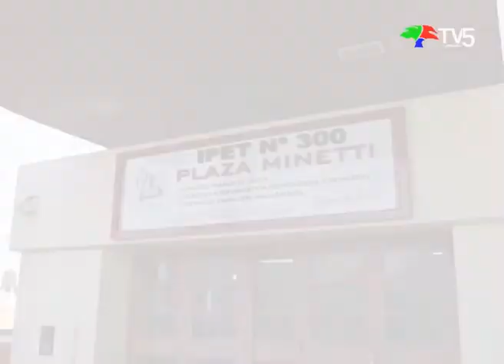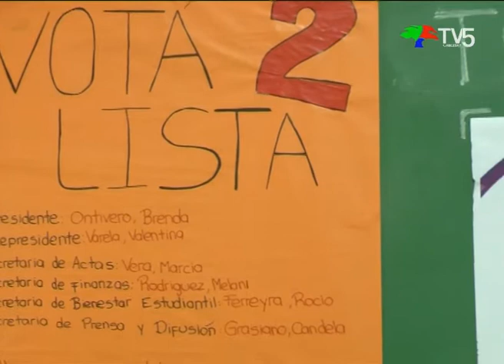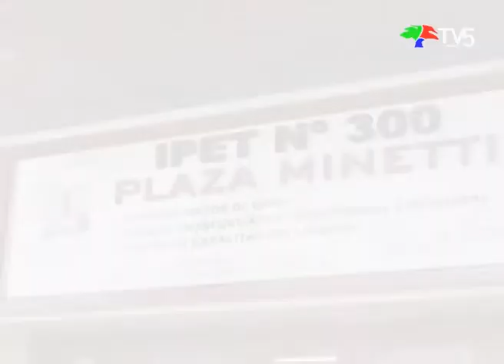MICRO IPET N°300 - PRESENTACIÓN DE LISTAS PARA LA ELECCIÓN DEL CENTRO DE ESTUDIANTES